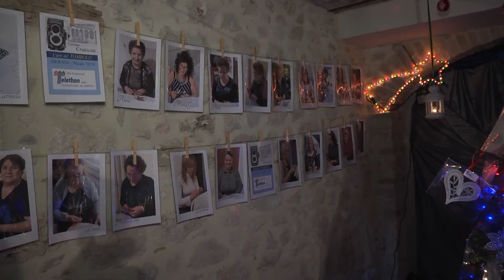A Isernia l'albero di Natale e della Solidarietà...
A Isernia, nel pomeriggio di ieri, acceso l’abete natalizio decorato con i merletti delle “Pizzillare” della Fontana Fraterna. L’iniziativa si propone di raccogliere fondi da destinare alla ricerca sulle malattie genetiche